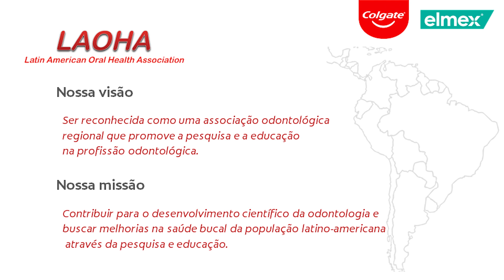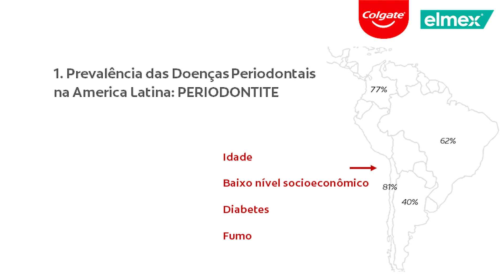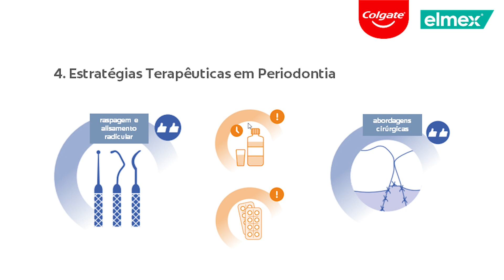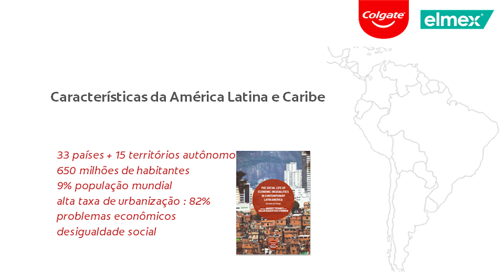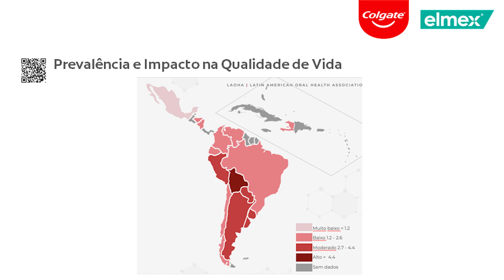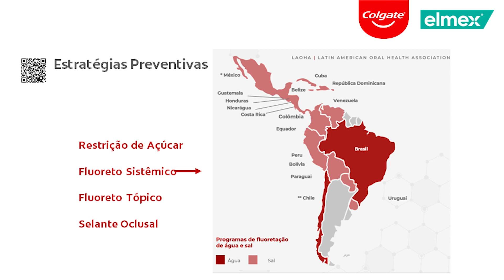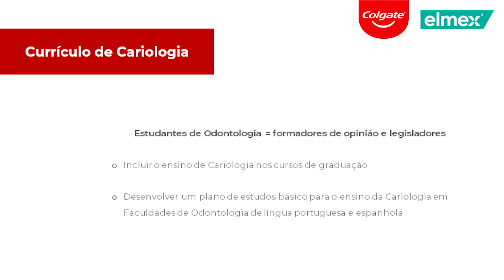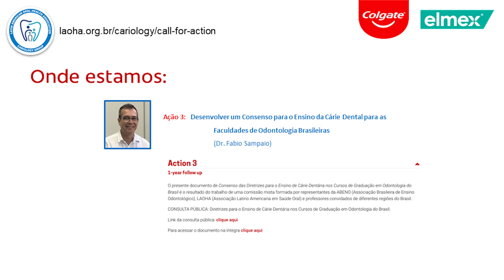Cárie Dentária e Doença Periodontal: Aspectos Epidemiológicos, Preventivos e Curativos (LAOHA)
A cárie e a doença gengival estão presentes no mundo todo. Trouxemos a Prof. Dra.